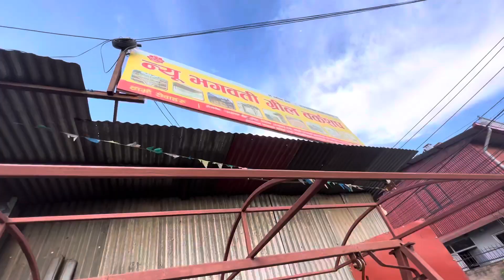Short time fun 🇳🇵nepaldiaries